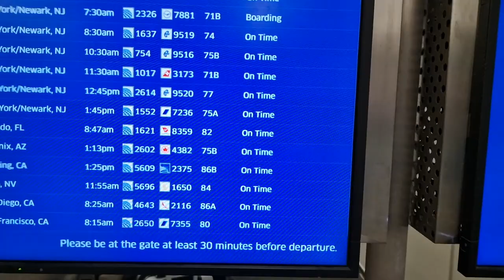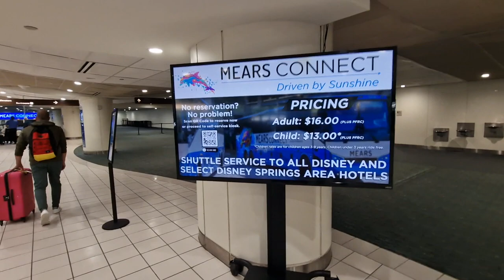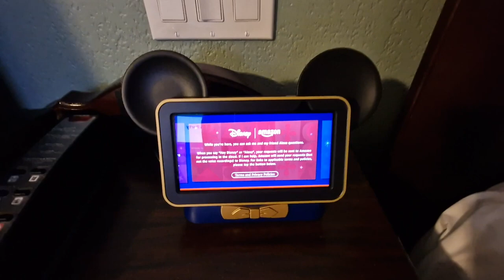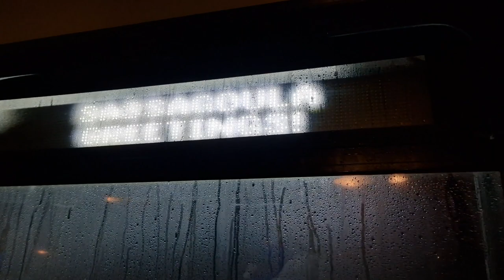Vlog 8 | Travelday 2 naar Orlando & Disney Springs | Disney Halloween vakantie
🌟 De tweede reisdag van onze vakantie staat op het programma en het wordt een dag vol avontuur! We worden opgehaald door Karmel Service en naar LAX gebracht, waar we met United Airlines naar MCO vliegen. ✈️🛫 Vervolgens nemen we de Mears bus naar Disney Port Orleans French Quarter, waar we aankomen en genieten van een heerlijke maaltijd in dit charmante resort. 🏨🍽️

Na het diner nemen we de boot naar Disney Springs en genieten we van een avondje lekker rondkijken en shoppen. 🛥️🛍️ Het is een perfecte afsluiting van een drukke reisdag en we kunnen niet wachten om meer magie te beleven in de komende dagen! 🏰✨

Gefilmd met:
📱 Samsung S22 Ultra
📱 Samsung S22

00:00 Afscheid van The Anaheim
00:46 Van LAX naar MCO met United Airlines
03:55 Orlando International Airport People Movers
05:37 Met Mears Connect naar Disney World
06:37 Inchecken bij Port Orleans French Quarter
07:51 Roomtour Port Orleans French Quarter
09:43 Diner bij Sassagoula Floatworks and Food Factory
10:09 Met de Sassagoula River Cruise naar DIsney Springs
12:28 Shoppen in Disney Springs